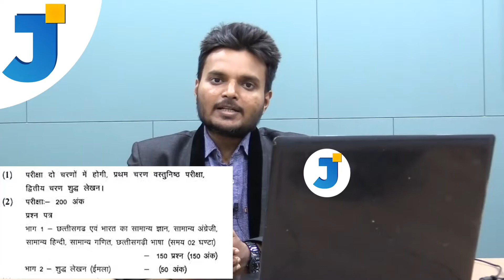CGPSC Peon in General Administrative Department Recruitment 2022 Details |salary Level -1 | 8th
Hello viewers
In this video you can get CGPSC Peon in General Administrative Department  Recruitment  2022 Details
For official notification & application you can follow this link 